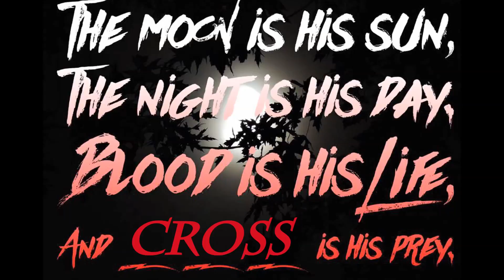Something Wicked This Way Comes......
This is a video I edited for independent wrestling promotion Pro Wrestling Magic to promote the surprise debut of former WWE-star Gangrel.